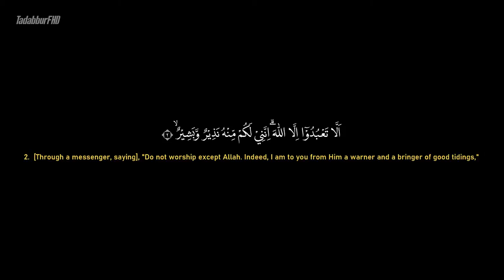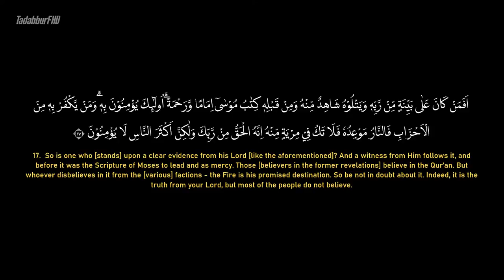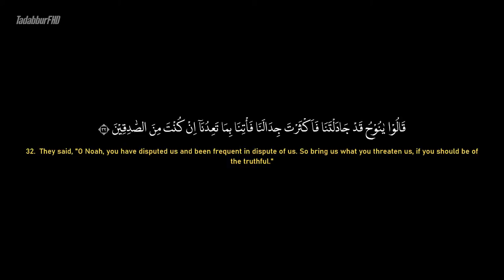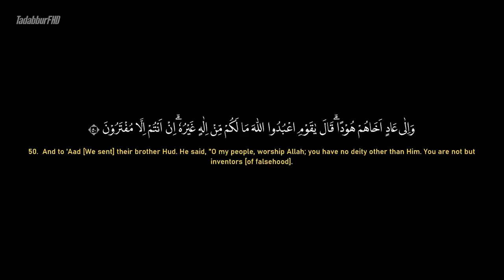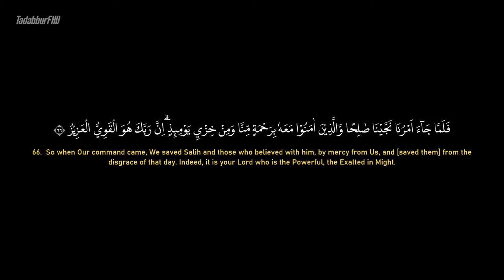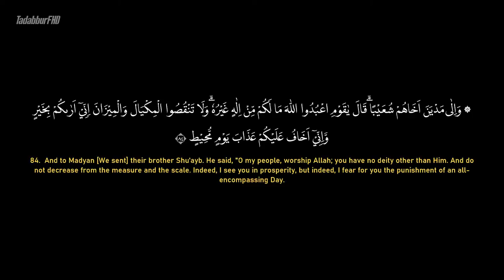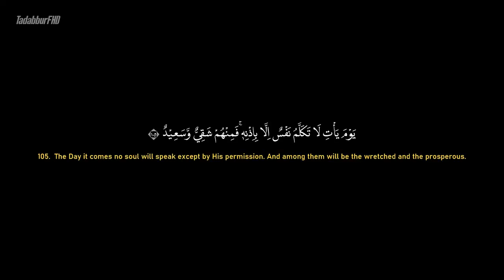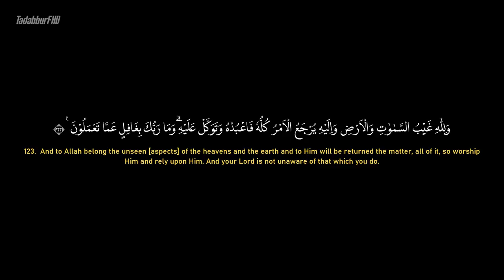Surah Hud - Ahmad Al-Shalabi [ 011 ] I Beautiful Quran Recitation .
Hud (Arabic: هود‎, Hūd), is the 11th chapter (Surah) of the Quran with 123 verses (ayat). It is about the prophet Hud. Regarding the timing and contextual background of the revelation (asbāb al-nuzūl), it is an earlier "Meccan surah", which means it is believed to have been revealed in Mecca, instead of later in Medina. Q11:105-112 is preserved in the Ṣan‘ā’1 lower text.

Classification : Medinan
Other names : -
Surah to: 11
Position Juzʼ : 11 - 12
No. of verses : 123